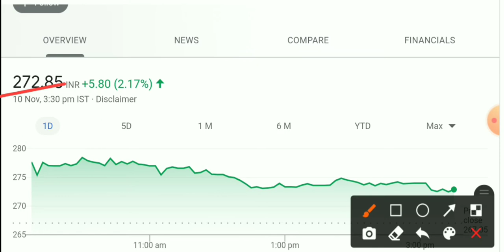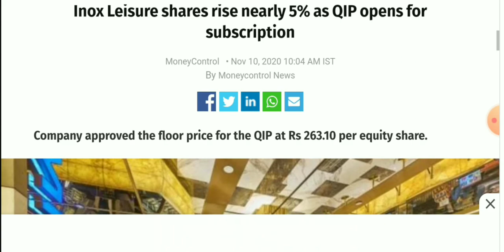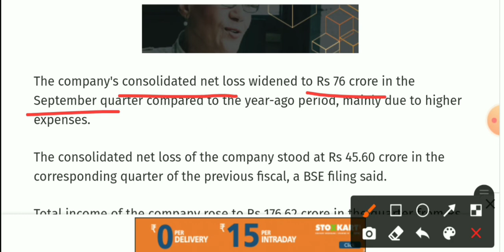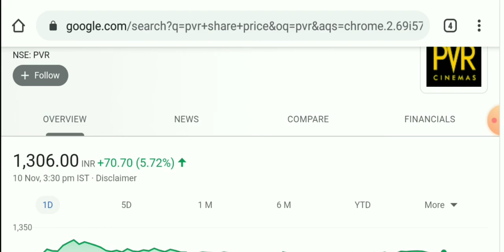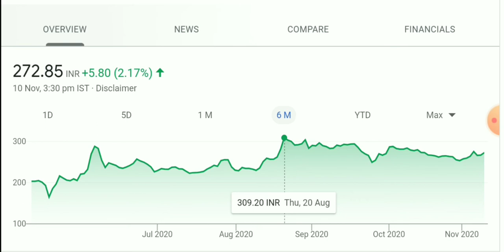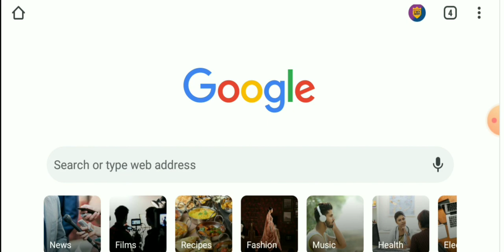Inox Leisure Ltd !🔥 QIP : ✔ Raising Fund ! Share Ready To Rally...?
Welcome Back To Stock Stories 📜

Related Topic

Share Market
Stock Market
Share Bazaar
QIP price
inox share news
inox share